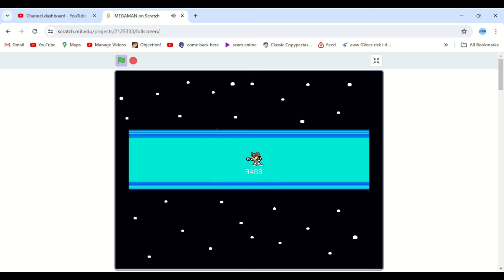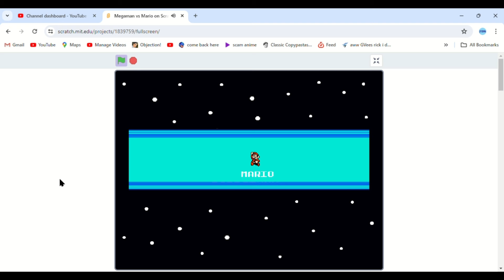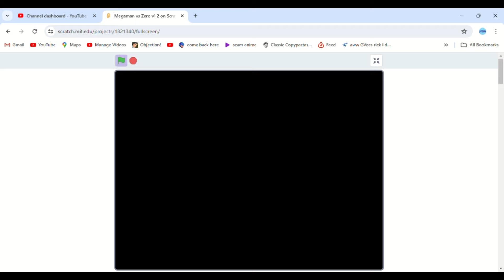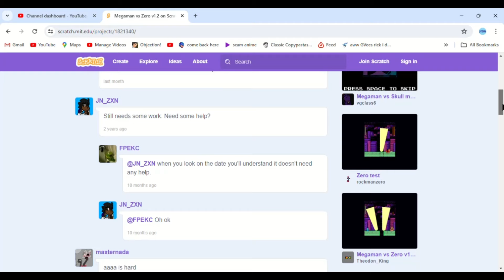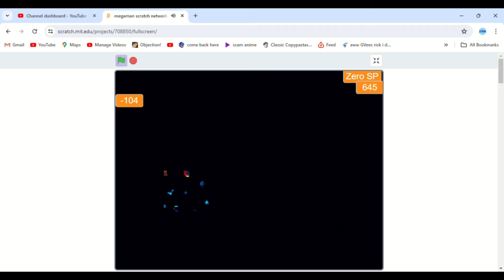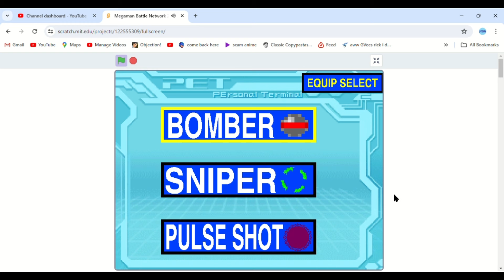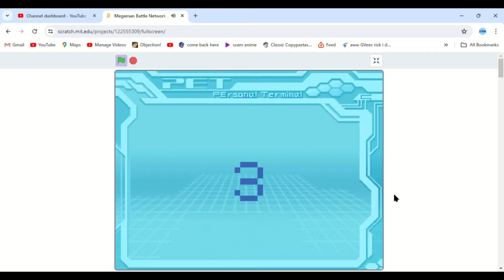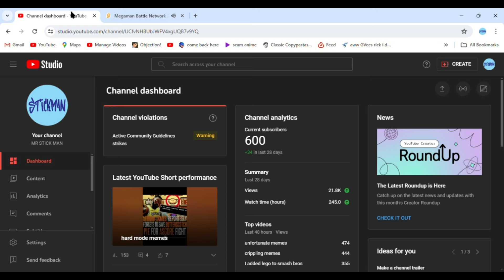mega man scratch games 0